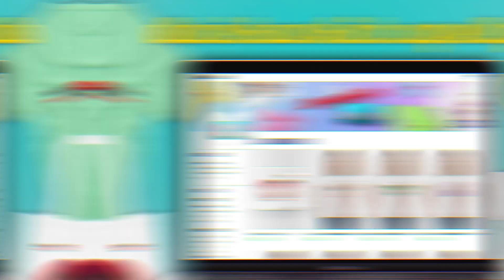12 ubrań w stylu BLACKPINK + rozdanie z koszulką k-pop 🔥 How You Like That ❓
PRODUKTY PREZENTOWANE W FILMIE:
⭐ Ceny produktów są orientacyjne i mogą ulec zmianie w zależności od aktualnych promocji oraz kursu złotego.⭐

1. Biała bluzka odsłaniająca ramiona
2. Czarna bluzka z transparentnymi rękawami
3. Czarna spódnica z zakładkami
7. Biała sukienka mini w kwiaty
8. Koszulka z nadrukiem Kiss
9. Czarna bluzka cold arms

Witajcie fani k-popu i zespołu BlackPink!
W naszym rozdaniu mamy koszulkę specjalnie dla Was 😊 Jeśli chcecie ją zdobyć musicie odpowiedzieć na pytanie:
Za co kochacie k-pop? Co podoba Wam się w tym gatunku muzycznym lub popkulturze?
Piszcie w komentarzach, a na Wasze odpowiedzi czekamy przez tydzień.
Życzymy dobrej zabawy!!